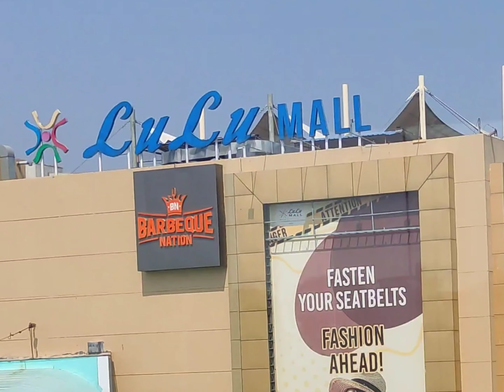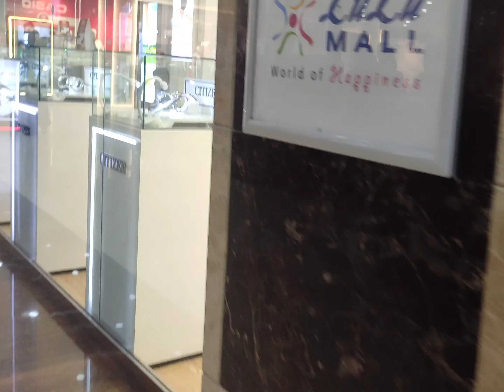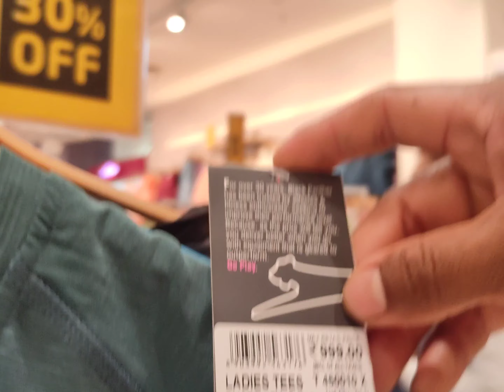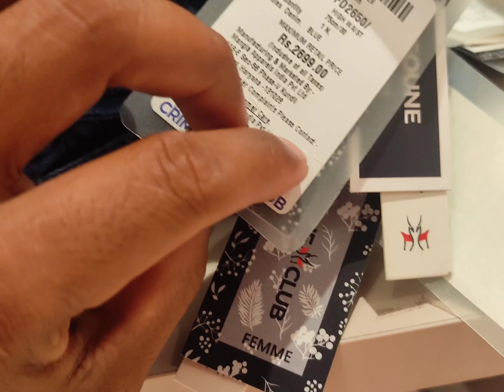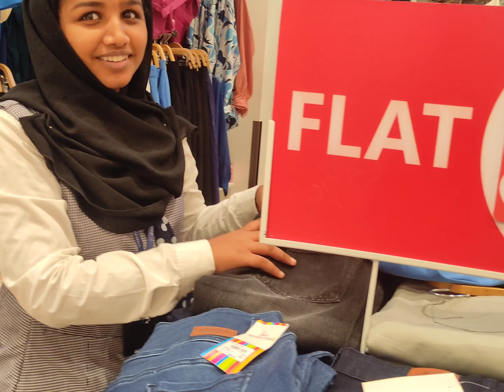এবাৰ চাওক ভাৰতৰ ডাঙৰ শ্বপিং মল তোৰ#comedy video.India Biggest shopping mall Lulu mall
মোৰ আজি এটা ভাল খবৰ আছিল।সকলো বন্ধুৰ -বান্ধৱীক আৰু দাদা ভাইটি সকলক জনালোঁ।লগতে ভাৰতৰ সকলোত কৈ ডাঙৰ শ্বপিং মল তোৰ দেখালোঁ।লগতে অলপ ধেমালি কিলোঁ।